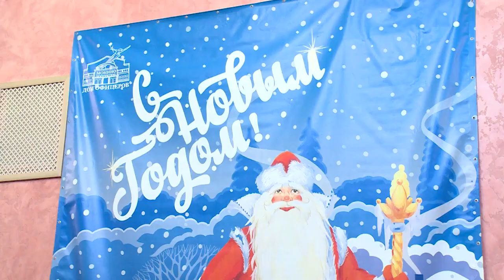Ёлка главы г.о. Щёлково прошла в обновлённом зале Дома офицеров в Монино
Более трёхсот детей первыми увидели концертный зал культурно-досугового центра после преображения